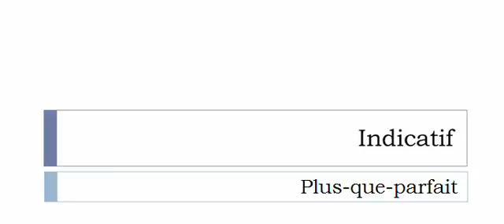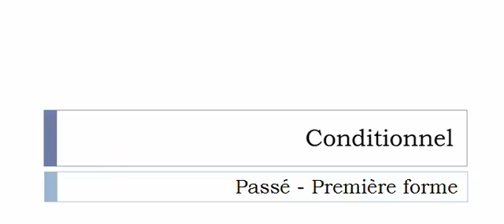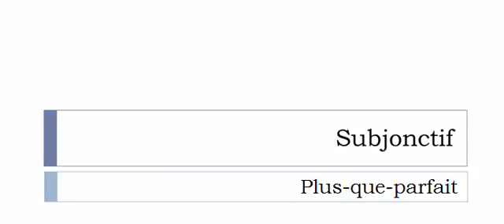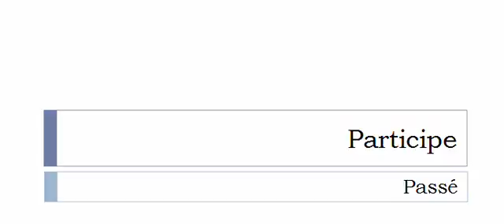French conjugation = Maçonner